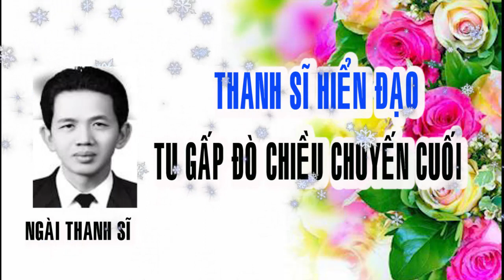HIỂN ĐẠO 🙏 ĐƯỜNG GIẢI THOÁT 🙏 TIẾNG NÓI TRONG HOA SEN 🙏 TU GẤP GẤP 🔊